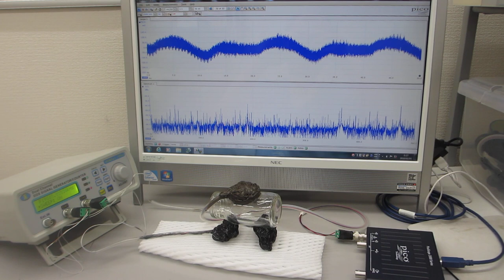スイープ発振とパルス発振の組み合わせによる、超音波の非線形制御実験（超音波システム研究所）